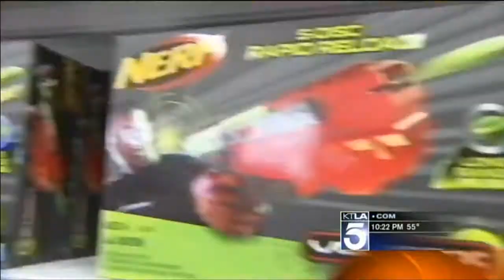Hot Holiday Toy List 2011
A test of the hottest toys for 2011. Dave Malkoff ] is inside a Toys-R-Us opening boxes and playing with stuff.